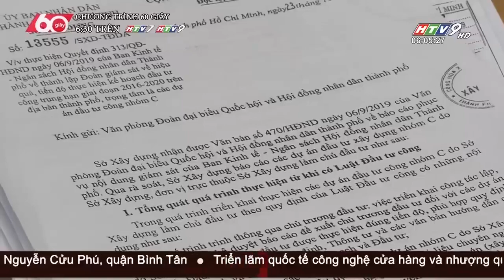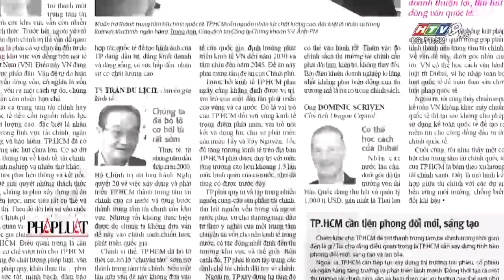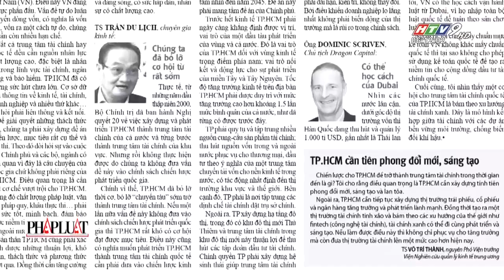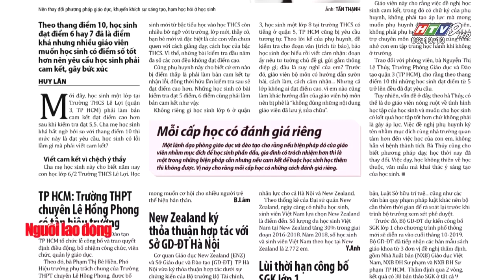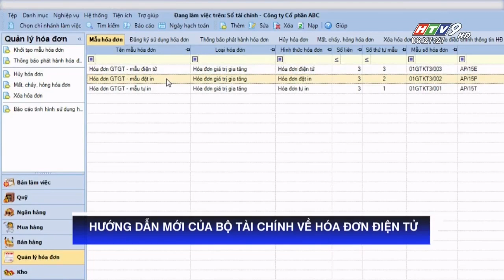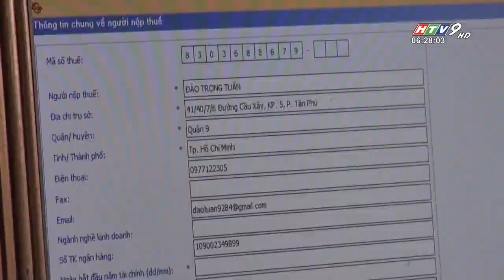Tin Buổi Sáng - Ngày 01/11/2019 - HTV Tin Tức Mới Nhất